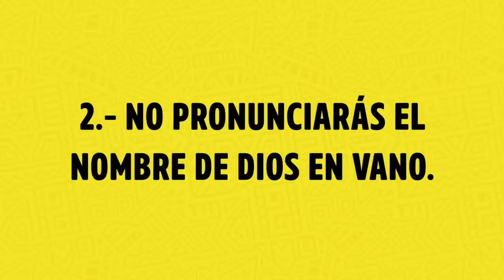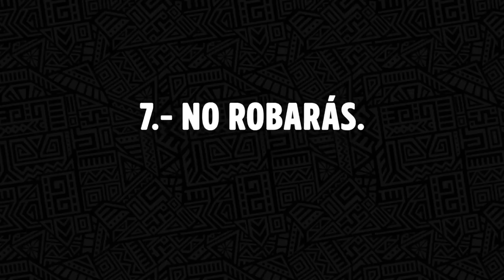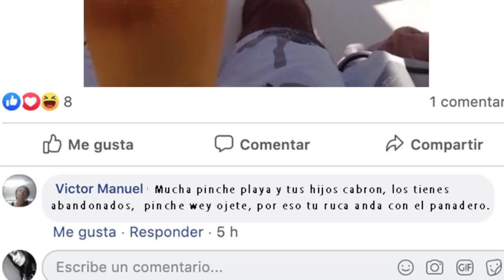Los 10 Mandamientos - Luisito Rey ♛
10 reglas para vivir en paz con Diosito. Quien lo hizo y porque lo hizo...

De que quisieras que habláramos en el próximo video.

JAJAJA No cabe duda Luis, eres mejor que el papá de Luis Miguel.